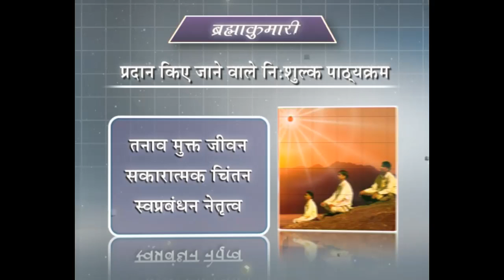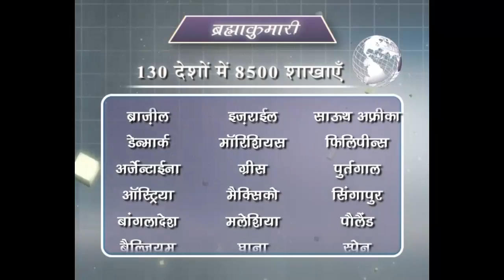013 Aahvahan - BK Usha Bhen - Brahma Kumaris